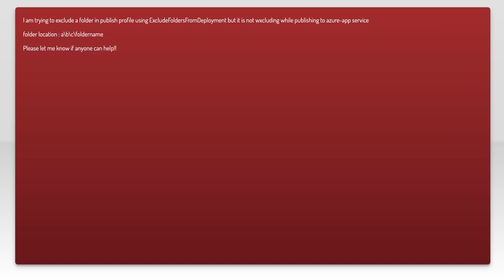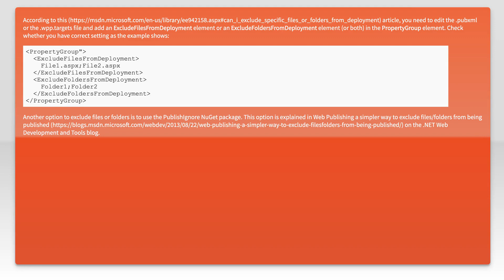ExcludeFoldersFromDeployment not working in publish profile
visual-studio: ExcludeFoldersFromDeployment not working in publish profile

Related to: visual-studio, tfs